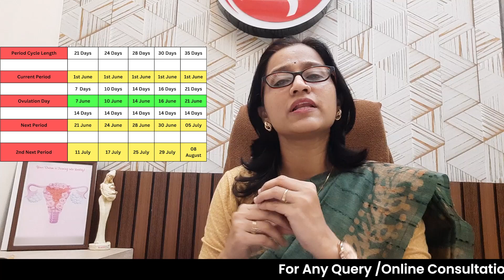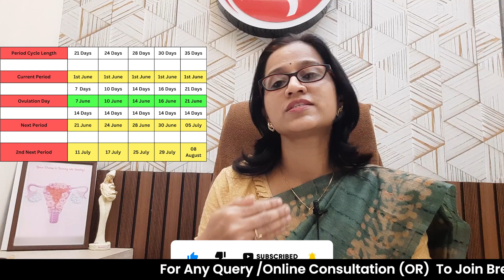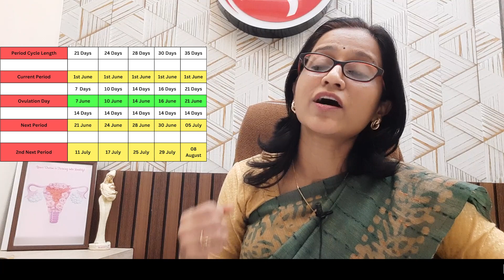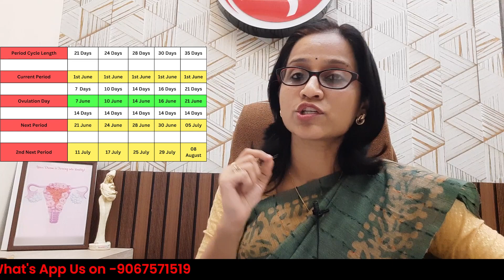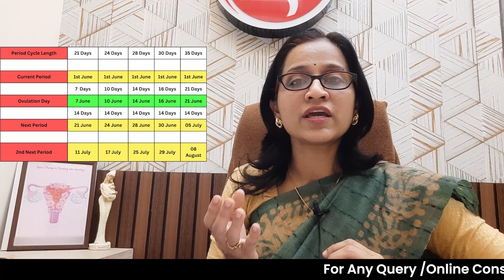जल्दी प्रेगनेंसी ठहरने के लिए कौनसे दिन संबंध बनाए ? How to get Pregnant Fast?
प्रेग्नेंट होने के लिए कब संबंध बनाना चाहिए...?
In  this video Dr Rujuta Rajguru Madam has explained about  When To Make Relation For Pregnancy During Menstrual Cycle.she explained in this video what is ovulation and how is ovulation day calculated .what is menstrual cycle or period cycle length.
जल्दी दिन रहने के लिए, माहवारी के कोनसे दिन संबंध बनाना चाहिए?
fast pregnant kaise hote hai?
प्रेग्नेंट होने के लिए क्या करना चाहिए?
when to keep physical relation to get pregnant?
conceive baby after periods
conceive karne ke liye kya karna chahie
conceive naturally
In this video mad has explained How to conceive fast after periods or when to have relation to get pregnant
mahavari ke kitne din baad humbistari karna chahiye
mahavari ke kitne din baad pregnancy hoti hai
mahavari
jaldi pregnant hone ke liye kya kare

जल्दी प्रेगनेंसी ठहरने के लिए कौनसे दिन संबंध बनाए ?
 - डॉ_रुजुता_राजगुरु
- DrRujutaRajguru

New Address:
Dr. Rujuta Rajguru (Mate)
Nav Umang Hospital, Jaltare Plots, Near Asara Apartments, Hiwarkhed Road,
Akot, District. Akola, Maharashtra.